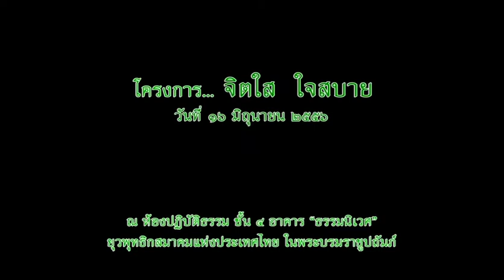พระอธิการครรชิต อกิญจโน - กลับมารู้สึกตัว (16/6/2556)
โครงการ...จิตใส ใจสบาย พ.ศ.2556
ฟังธรรม-ปฏิบัติธรรม-ไขปัญหาธรรม เดือนละ 1 ครั้งในวันอาทิตย์